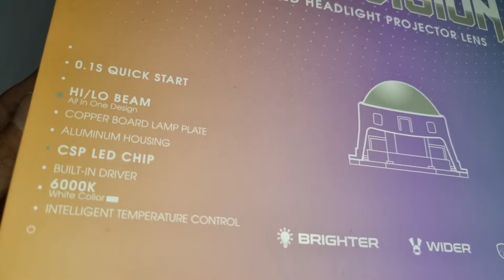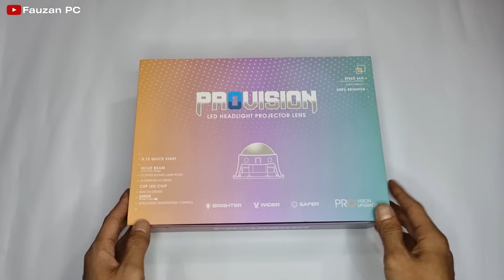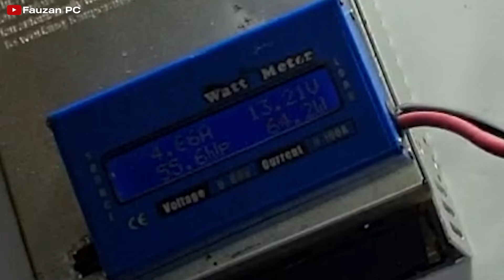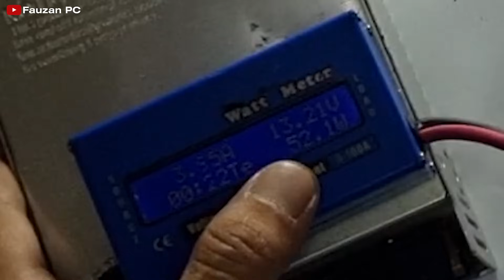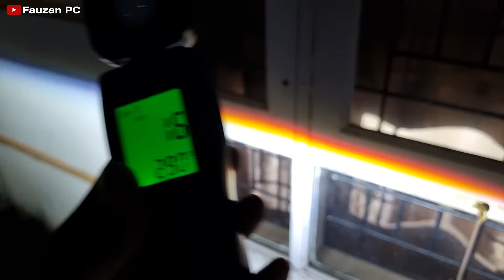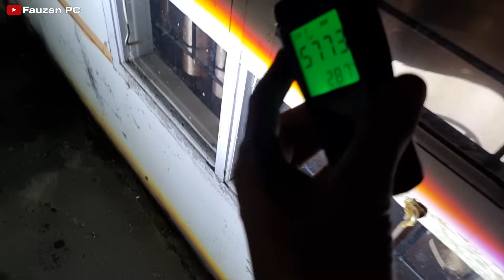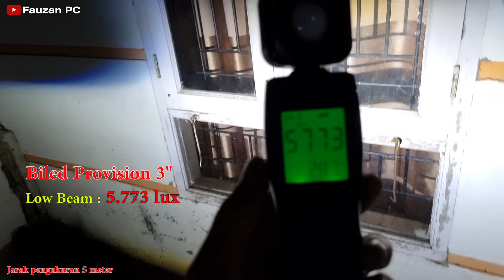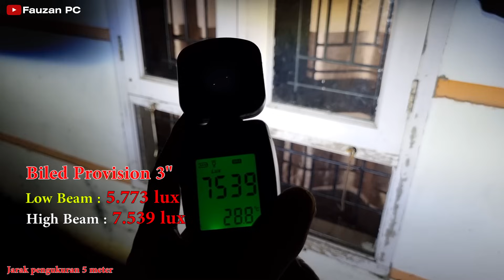High Beamnya Mantap !!! Review Projector Biled Provision 3"